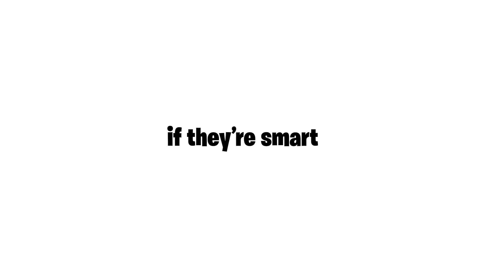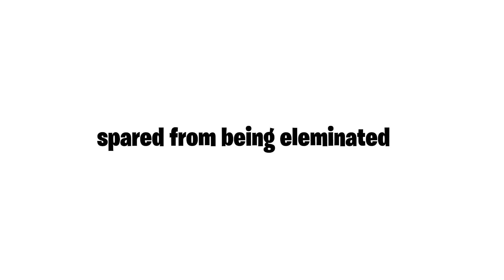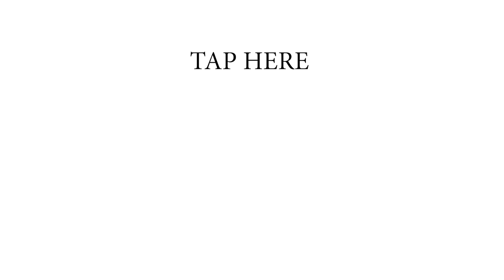So I Created a Gun that will SAVE Fortnite...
Today I show off 10 concept Fortnite weapons that will FIX FORTNITE FOREVER.